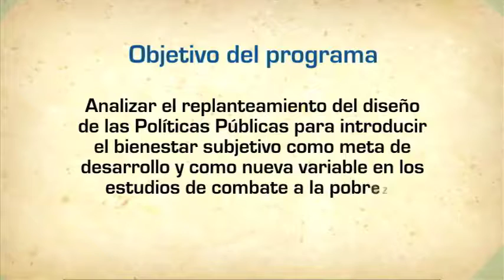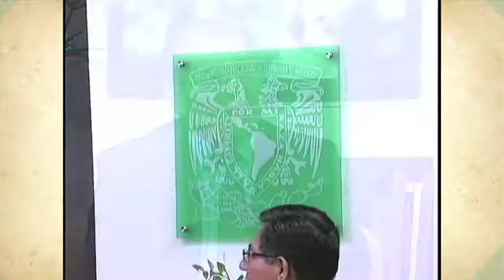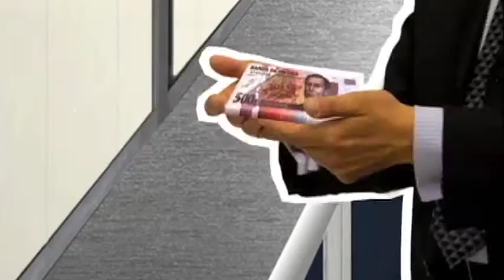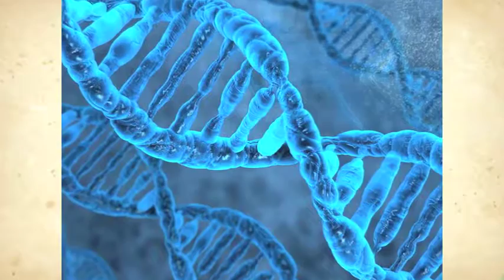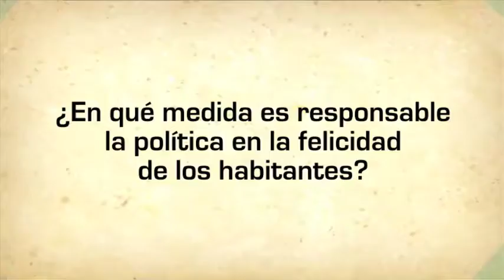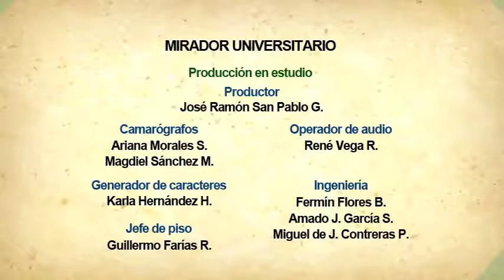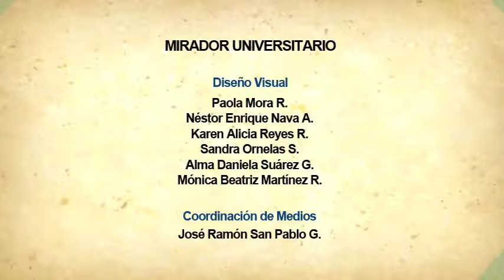La felicidad en el horizonte de las políticas públicas.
Serie de TV ¿México es feliz? Una respuesta multidisciplinaria.
En este programa nuestros especialistas analizan el trabajo realizado por los organismos gubernamentales a fin de proveer el bienestar social.